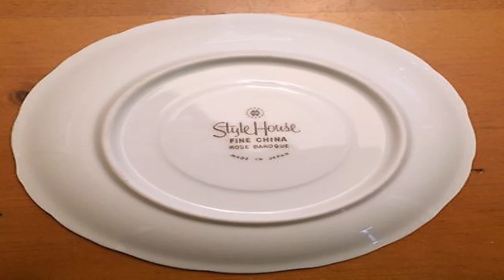Style House Fine China History (see description) (see description)